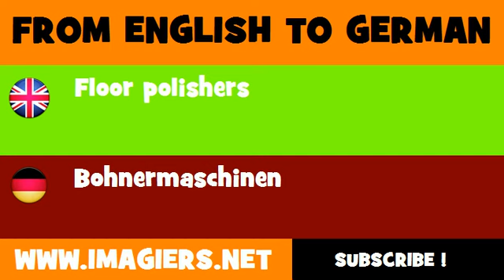FROM ENGLISH TO GERMAN = Floor polishers